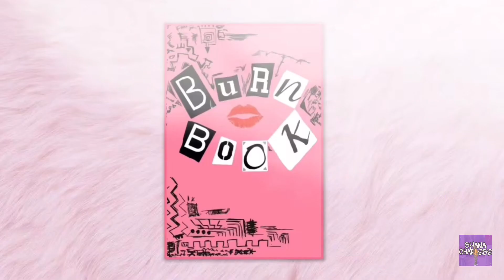I Had A Going Away Dinner😢 || preparing, maintenance, vlogging || Syana Charlese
ꨄ VISIT THESE PLACES ꨄ
* Lavish Nails: Jefferson St, Barnwell, SC 29812
* Tasty Crab: 996 Pine Log Rd, Aiken, SC 29803